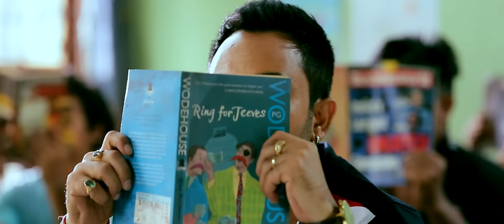SISTER @ Rohit Sonar @ New Assamese Video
SISTER
Singer: Rohit Sonar
Music/Tune: Pulak Nath
Lyrics: Rekibul
Audio Mix & Mastered by Diganta Bordoloi
Choreographer: Pankaj Ingti
Editor: Moni Rajkonwar
Cinematographer: Pradip Daimary
Staring: Pankaj Ingti, Nirmali & Bimal Bora

07@04@2016